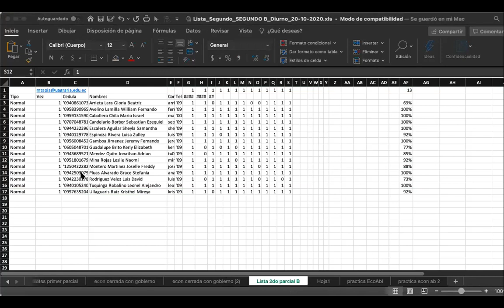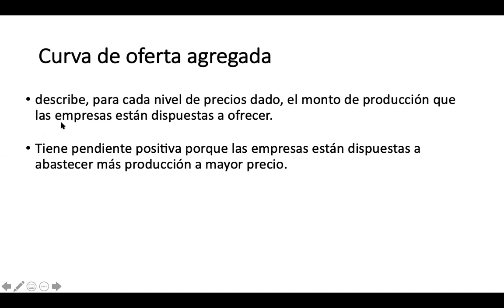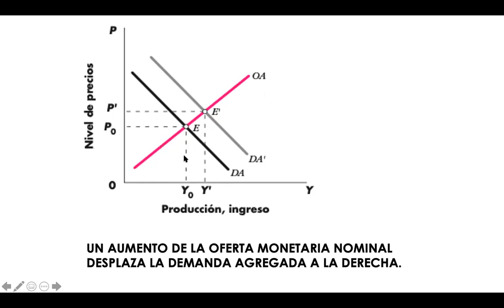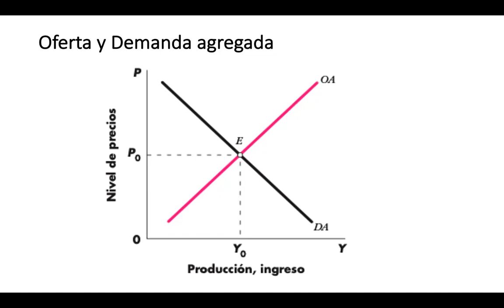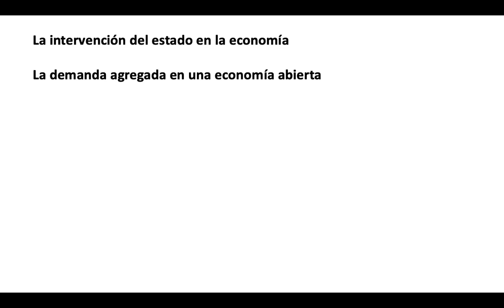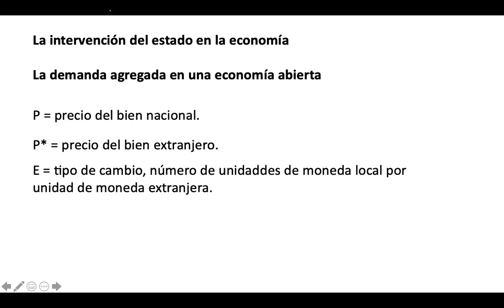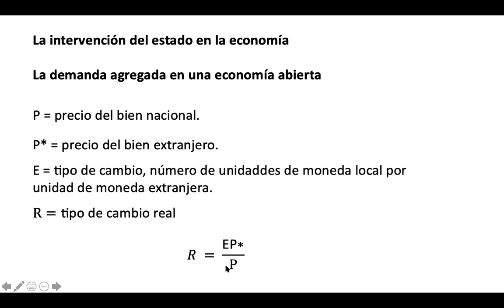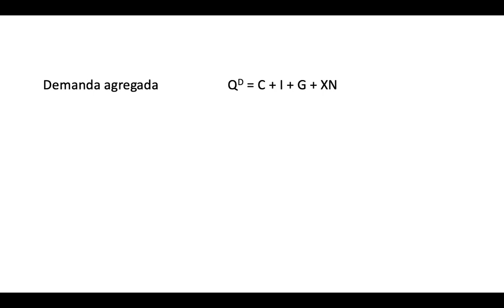2021 1 5 1ra sesion CUM B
Clases del 5 de enero del 2021, primera sesión, Principios de Macroeconomía, CUM B.